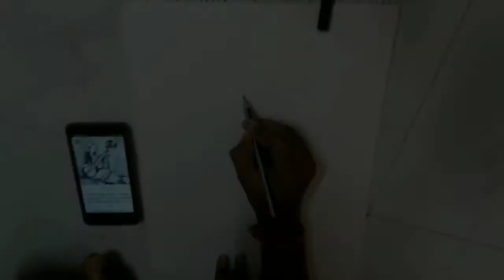Easy drawing of Indian lady with an Indian instrument Tambora Drawing|| Indian folk abstract art